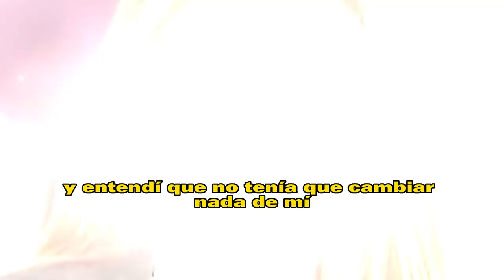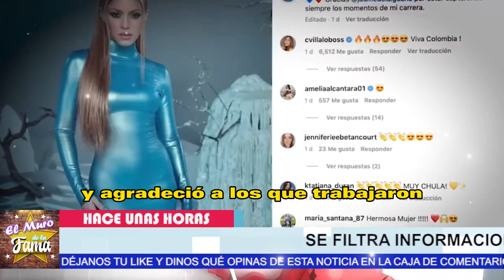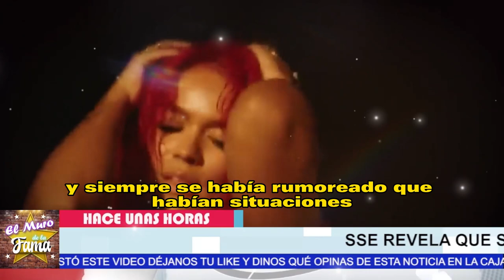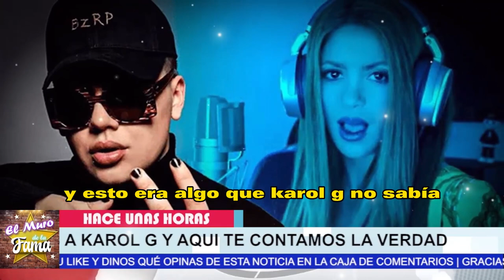😤𝗦𝗘 𝗙𝗜𝗟𝗧𝗥𝗔!🤯𝗘𝗟 𝗣𝗟𝗘1𝗧0 Entre Shakira y Karol G 𝗗𝗘𝗦𝗣𝗨𝗘𝗦 𝗗𝗘 𝗘𝗦𝗧𝗥𝗘𝗡𝗢 (KAROL G, Shakira - TQG)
karol g new album,karol g,shakira y karol g,Shakira,shakira ft karol g,shakira songs,SE FILTRA Problema Entre Shakira y Karol G DESPUES DE ESTRENO,video de karol g,nuevo video de karol g,shakira nuevo video,cosas que no viste en video de karol g,tqg karol g,TQG shakira,canciones karol g,cancion para anuel de karol g,cancion para anuel yailin l mas viral,te quedo grande,anuel y karol g,anuel aa,provenza,carol g,entrevista shakira,entrevista karol g

los Padres de Piqué andan ansiosos ante la inminente salida de Shakira de España: “Se ha hecho insostenible” osea no la aguantan ,
Montserrat Bernabéu y Joan Piqué no ven la hora de que la artista se radique definitivamente en Miami, ya que su presencia se ha convertido en todo un dolor de cabeza para ellos

Gerald Piqué 𝗡𝗢 𝗦𝗘 𝗘𝗦𝗣𝗘𝗥𝗢 𝗘𝘀𝘁𝗮 𝗦𝗼𝗿𝗽𝗿𝗲𝘀𝗶𝘁𝗮 de Shakira 𝗟 ,DE INFIDELIDAD,, clara chia le da ,regalo a sasha, y shakira se enoja,shakira monotonia,shakira se enoja con pique y clara chia por el regalo que le dieron a Sasha,noticias recientes de shakira,shakira noticias de ultima hora,famosos de cerca mx,noticias del espectáculo mexicano hoy,chismes de las celebridades en latinoamerica,tv notas,noticias actuales de shakira,shakira y karol g,shakira y vizarrap,shakira hoy

 𝗦𝗵𝗮𝗸𝗶𝗿𝗮 𝗩𝘂𝗲𝗹𝗮 𝗠𝘂𝘆 𝗟𝗲𝗷𝗼𝘀 𝗱𝗲 𝗣𝗶𝗾𝘂𝗲 𝗣𝗼𝗿𝗾𝘂𝗲 𝗬𝗮 𝗡𝗼 𝗧𝗶𝗲𝗻𝗲 𝗡𝗶𝗻𝗴𝘂𝗻 𝗩𝗮𝗹𝗼𝗿 𝗘𝗻 𝗦𝘂 𝗩𝗶𝗱𝗮

🔥😱Asi sacaron A Clara Chia Y Pique Del Restaurante

❤️ ️ Shakira nos inspira su humildad, Reconoce sus debilidades y vulnerabilidad pero para transformarse y amarse cada día más.

"Mientras Shakira factura y gana millones, su ex pareja no puede decir lo mismo. Se ha visto obligado a recurrir a un sitio web de citas en busca de patrocinadores que lo ayuden a salir de la crisis en la que se encuentra."

chisme no like,elisa beristain,espectaculos,javier ceriani,chisme,entretenimiento,show,farandula,memedeldia,showbusiness,la farandula,chismes no like,elisa berestein,los mejores chismes de la farandula,chismes de famosos,los mejores chismes

elmurodelafama